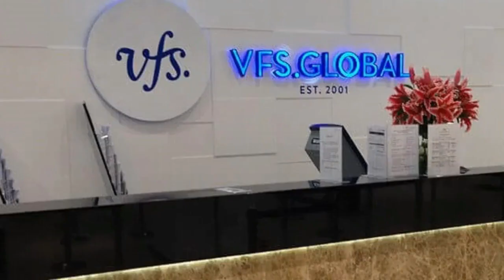Demande de visas pour l'Italie : du nouveau pour la prise de rendez-vous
Du nouveau pour les demandeurs algériens de visas Schengen pour l'Italie. Dans un communiqué publié, ce jeudi 7 décembre, l'ambassade d'Italie en Algérie a annoncé une nouvelle procédure de « reconnaissance faciale » pour « faciliter l'accès aux rendez-vous de demande de visa » et à « éliminer le recours aux intermédiaires » par les demandeurs de visa.